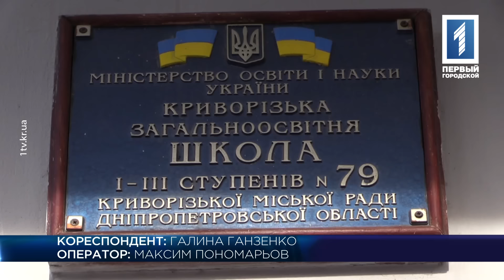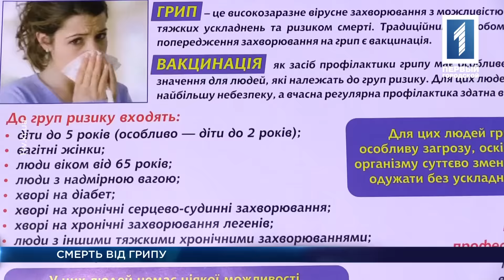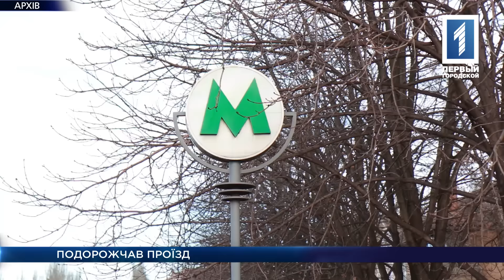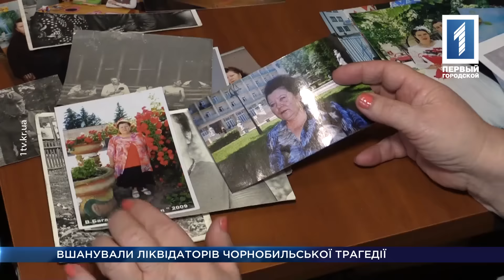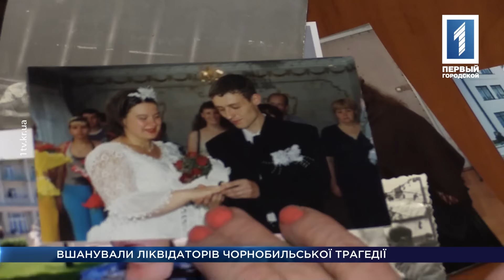Пiдсумки 12 – 18 грудня 2016